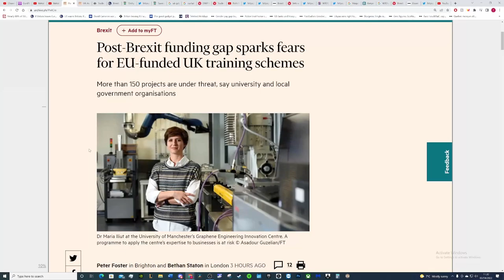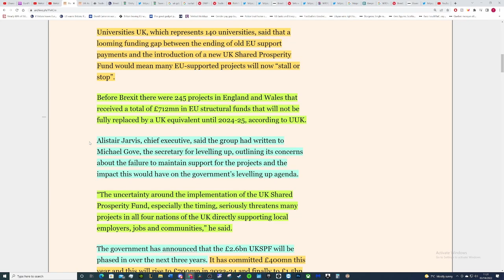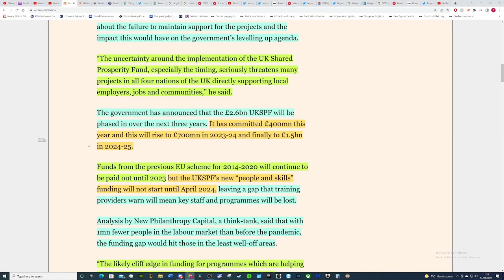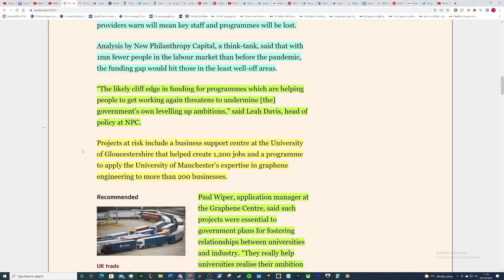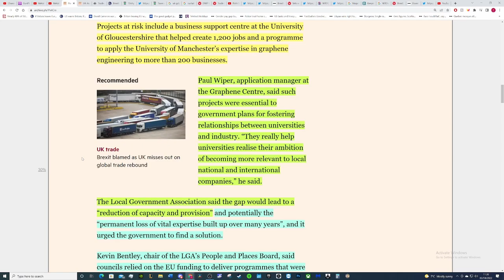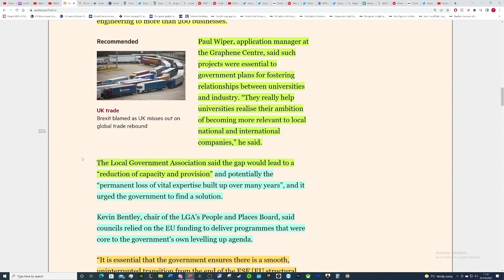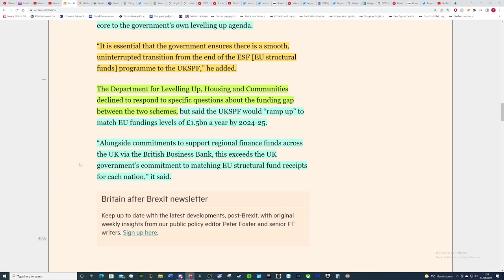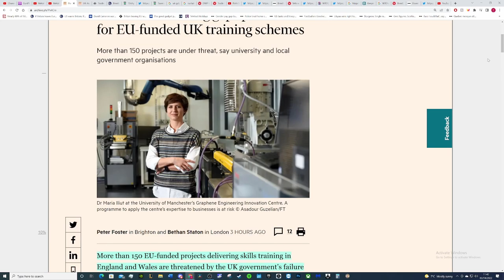Brexit. Funding gaps in training schemes, as the UK replacement funds still not ready.